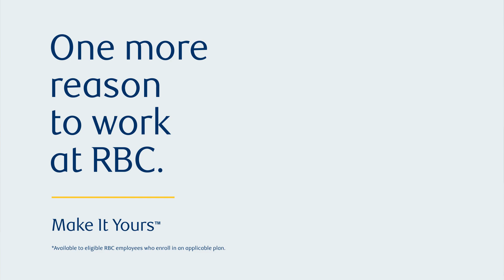RBC | Choose your own journey.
We've got a career for you.

Make It Yours at RBC.